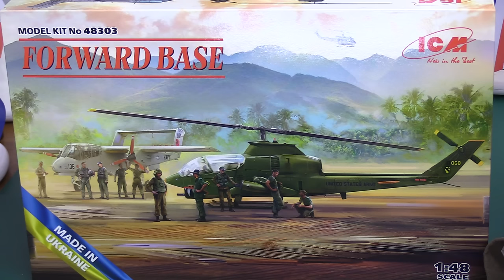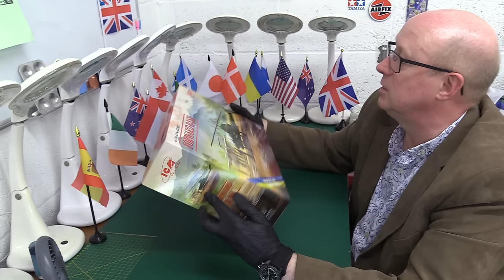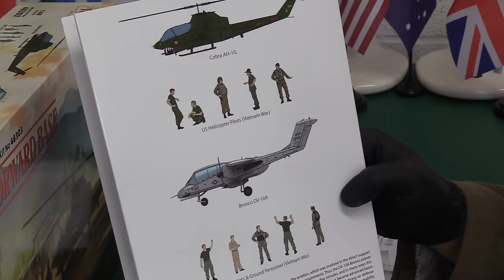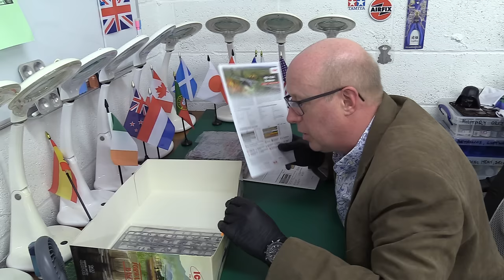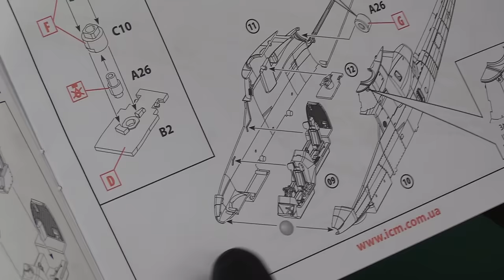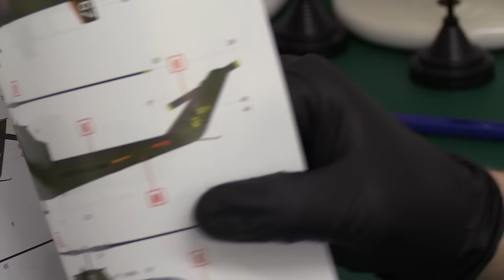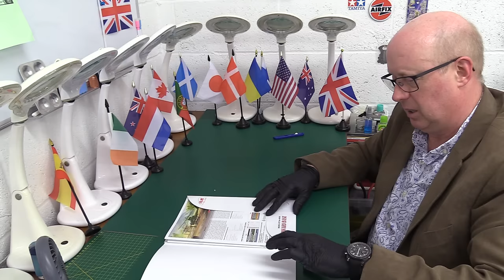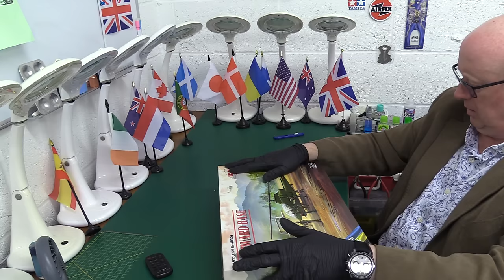ICM Forward Base 1/48 Vietnam War 48303 kit review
An ICM Super-Set in 1/48 consisting of OV-10A Bronco plus Huey Cobra G
Plus US Airforce pilots & Ground crew PLUS US Helicopter pilots & crew set!
A super bumper bundle! I think this will answer the question many had who asked me about whether ICM would offer a 1/48 version of the Cobra!? 👍